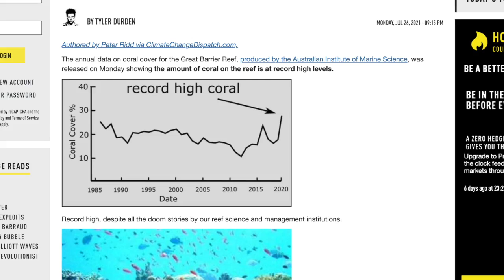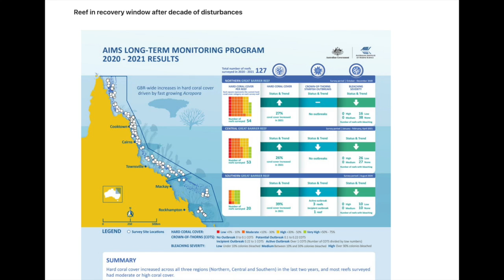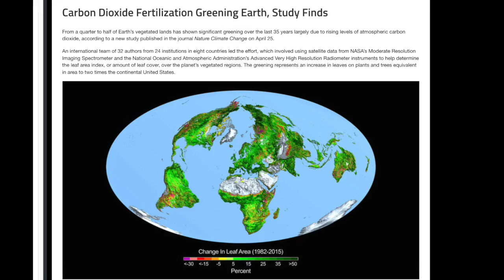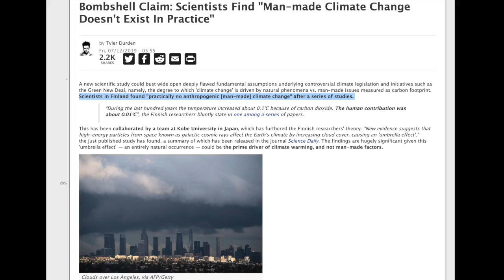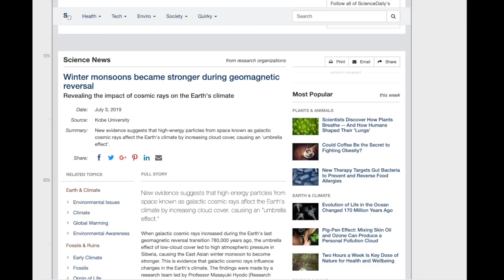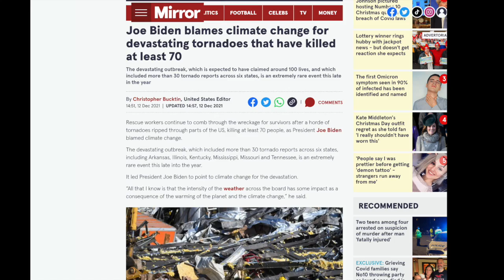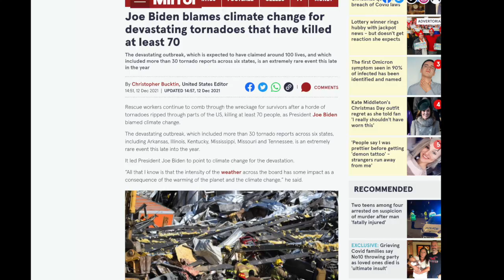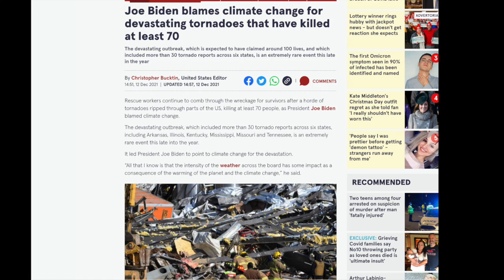Humankind has Doomed The Great Barrier Reef. It's dead...or is it??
The annual data on coral cover for the Great Barrier Reef, produced by the Australian Institute of Marine Science, was released on last July showing the amount of coral on the reef is at record high levels.